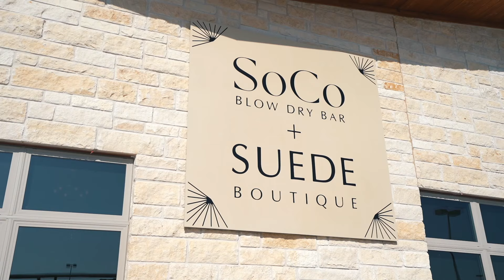College Station // SoCo Blow Dry Bar + Suede Boutique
Visit this amazing shopping+ relaxation destination for a little "me" time, or share this amazing experience with your friends. We can't wait to see you in South College Station for a blow-out and a some retail therapy.

Located at
4438 Texas 6 Frontage Rd Suite 301 & 302

(right behind Drew's Car Wash, by the Towerpoint HEB)

Video by the amazing TurnKey Visuals.